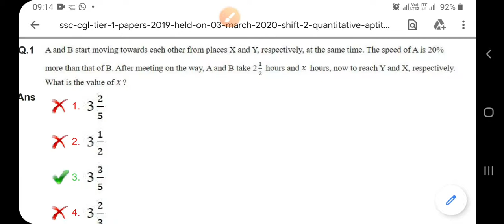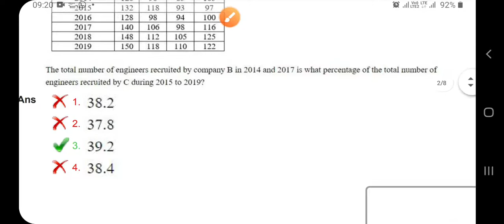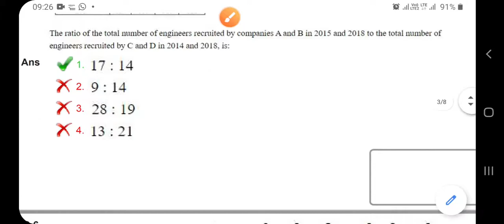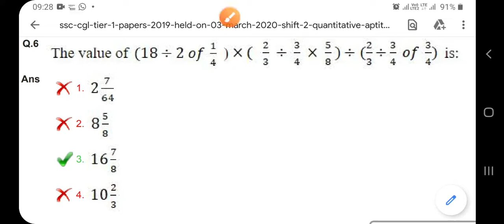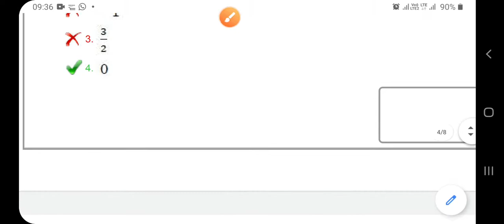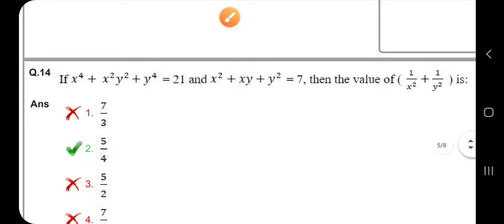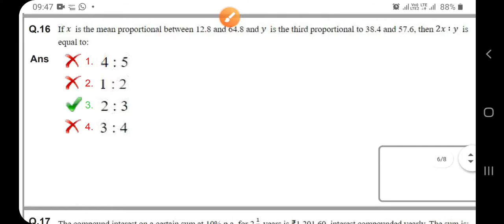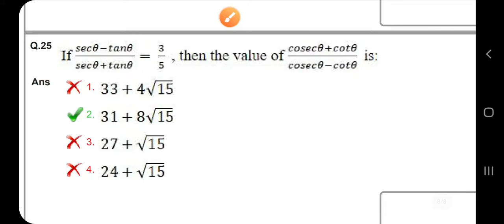Ssc CGL competition classes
Mathematics ke solution